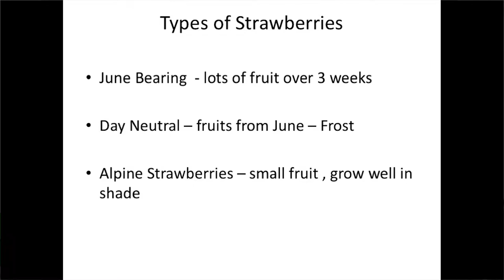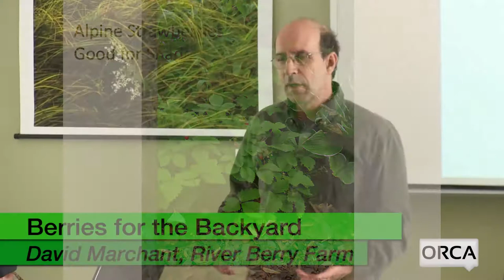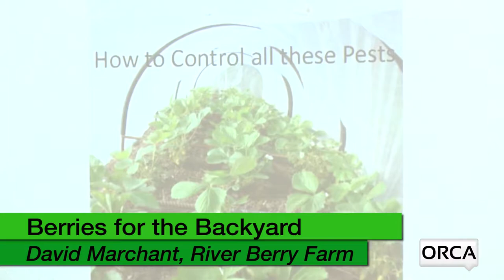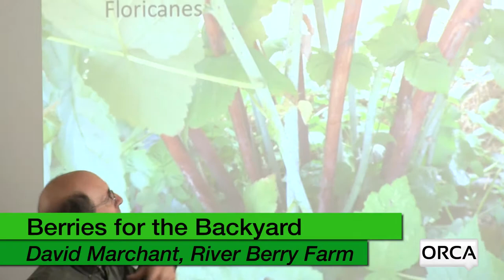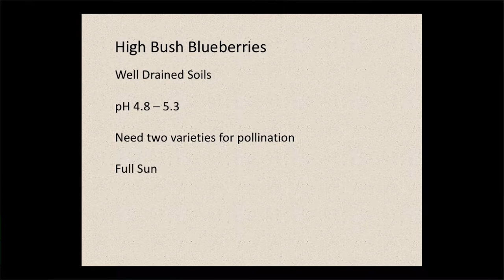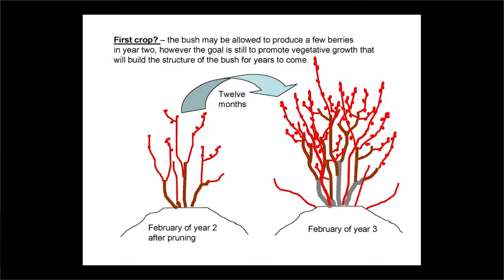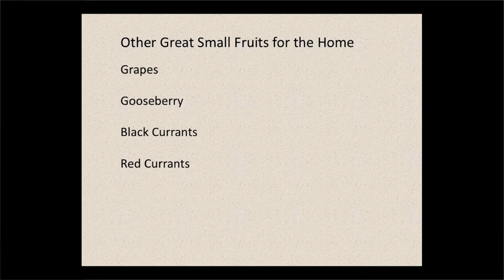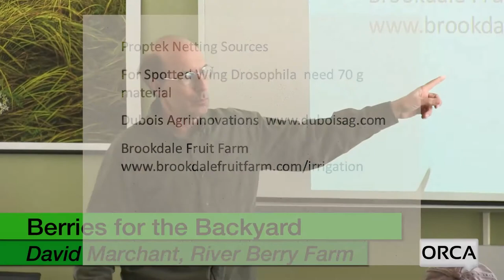UVM Extension Master Gardener: Berries for the Backyard Garden